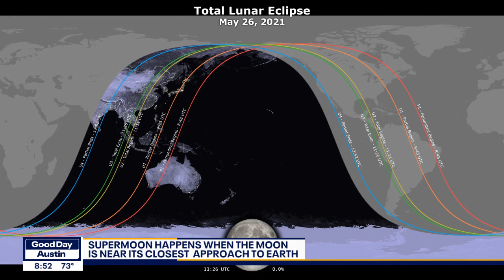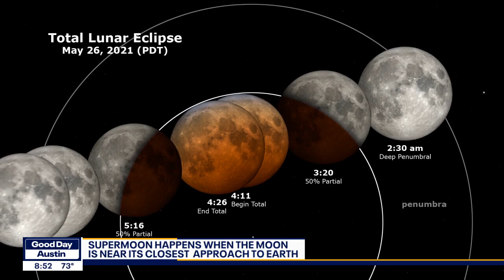NASA provides details about rare supermoon | FOX 7 Austin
Research space scientist Kelsey Young with NASA has more on what makes tonight's moon so special.